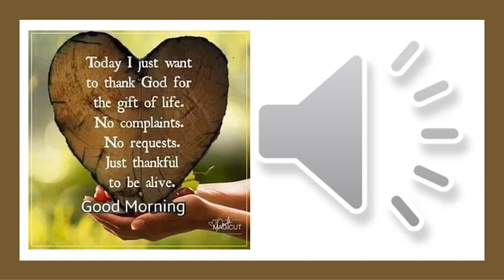17 10 Max opening prayer